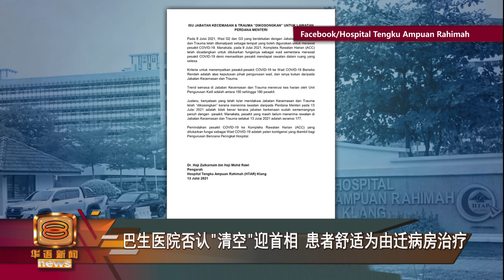【巴生医院否认“清空”迎首相 患者舒适为由迁病房治疗】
为了接待昨天早上到访的首相丹斯里慕尤丁，网络疯传消息指巴生中央医院特定清空急诊部门，不过院方今天否认谣言，澄清调动病房是为新冠患者提供更舒适的治疗环境。